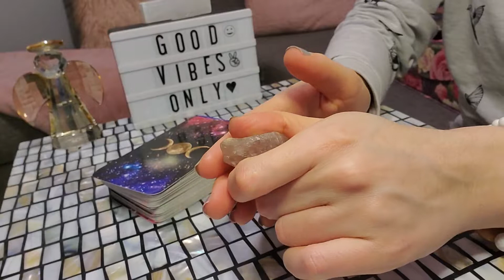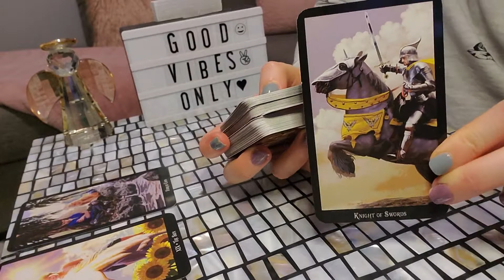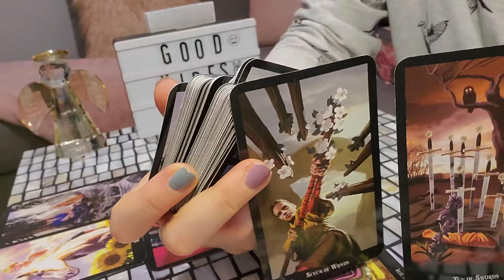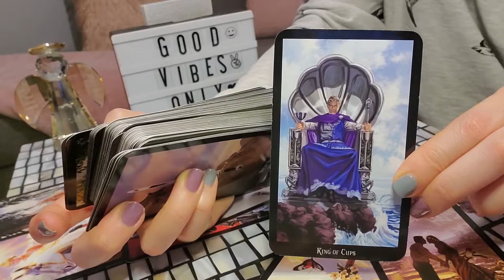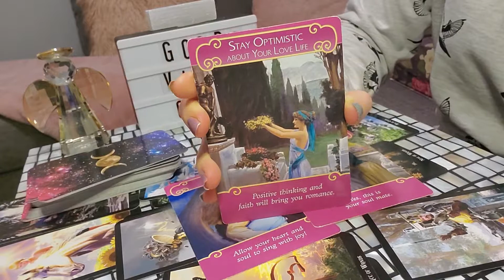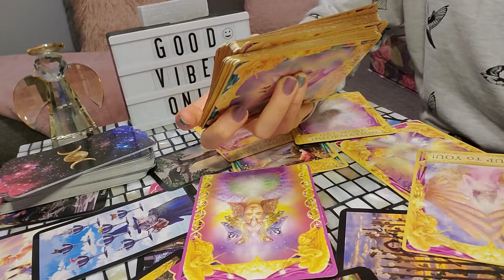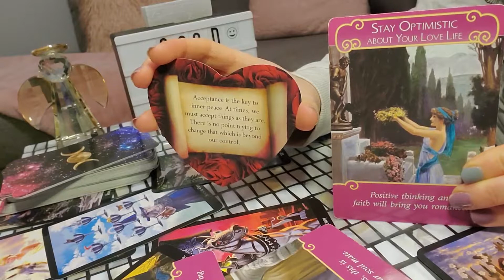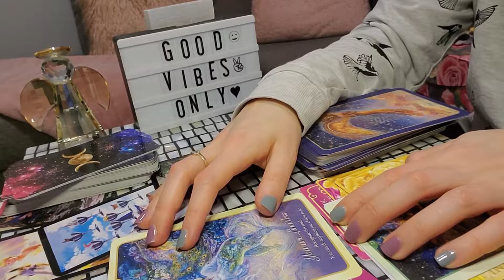LEO♌- SOULMATE/PAST LIFE RELATIONSHIP💖- DON'T RUSH IT💫🙏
Hi I'm Emily, an intuitive and passionate tarot and oracle card reader who has lived a life being an empath from a very young age. 🧚‍♀️✨🔮

My goal is to help you find clarity and peace of mind in the challenges that you may face in your love connections, latest soul encounters, relationships, partnerships.

My style of reading is straightforward, loving and helpful.

♈Aries sun☀
♓Pices moon🌙
♍Virgo Rising 🌥
Venus (planet of love) in Aquarius ♒

😚FOR PERSONAL READINGS PLEASE RESERVE YOUR SPOT BY MAKING A PRE-PAYMENT VIA PAYPAL. NOT TO WORRY, THIS IS JUST TO RESERVE YOUR SPOT. FIRST-COME FIRST SERVE BASIS.

⚫PRE-RECORDED READING- IN DEPTH READING ON YOUR CONCERNS AND THEMES : 55$ US
⚫PRE-RECORDED READING - QUICK ANSWER TO YOUR QUESTION- 20$ US per question

❗❓How to find your Moon, Rising and Venus signs
BIRTH CHART CALCULATOR: